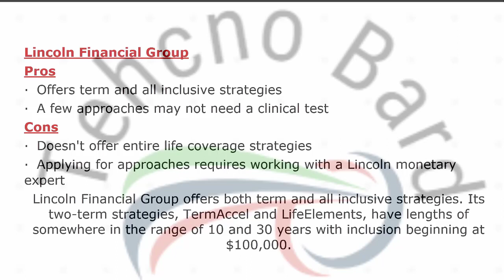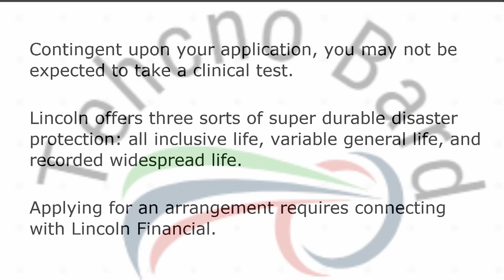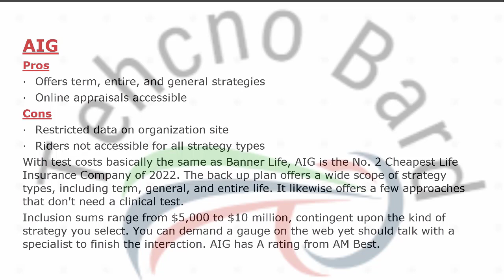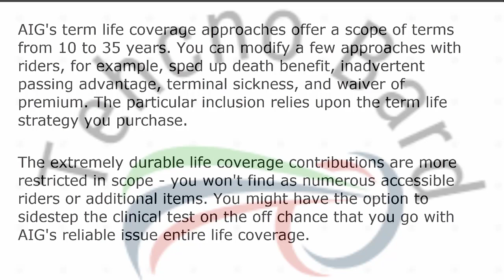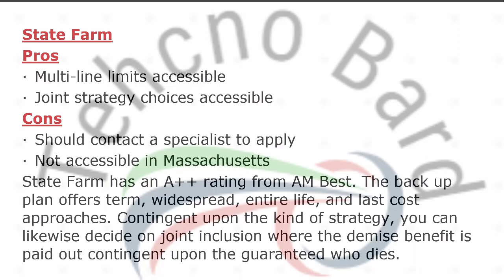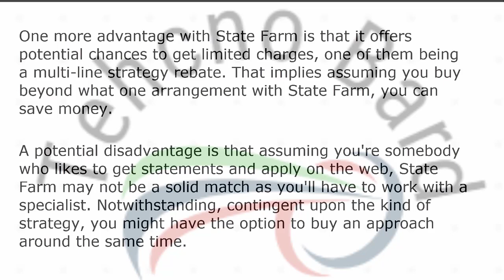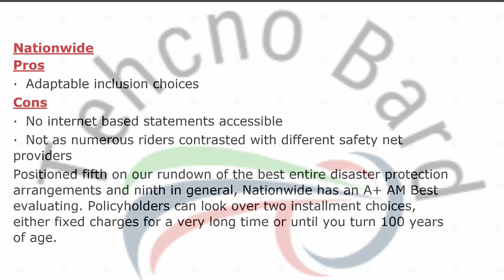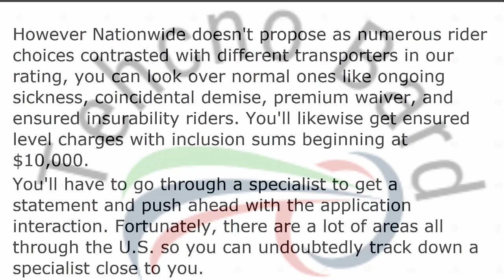Best Life Insurance Companies in USA and UK Part2 @TechnoBard2023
america’s best insurance companies,
usa insurance,
health insurance,
top ranking insurance company in usa,